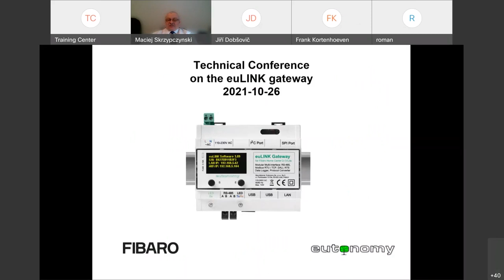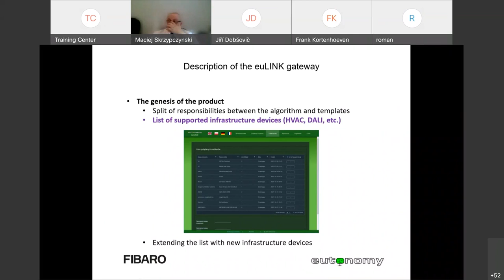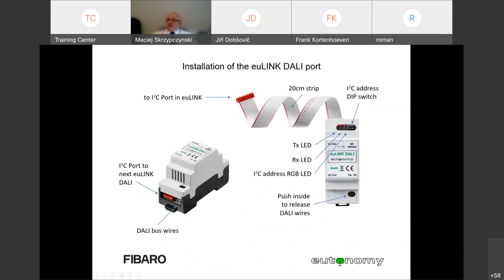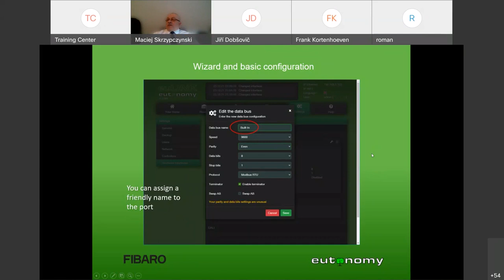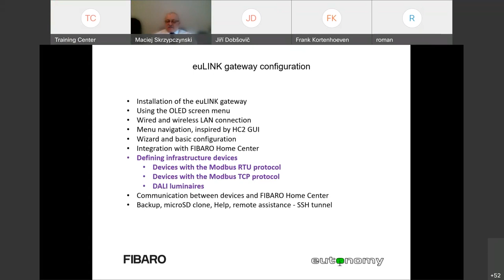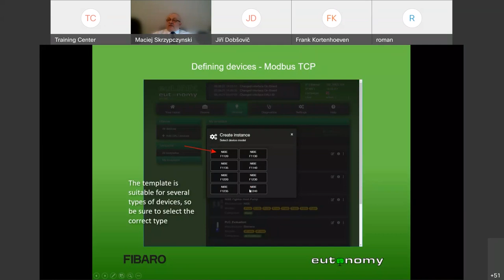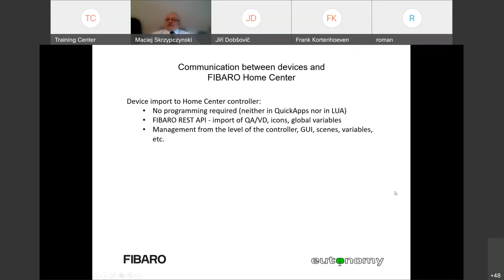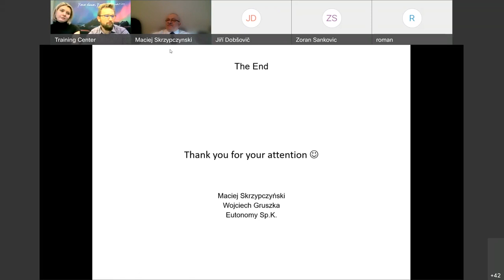2021 10 26 euLINK Technical Conference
Recording of the euLINK and euLINK DALI Technical Conference organised by Eutonomy and FIBARO on the 26th October, 2021.